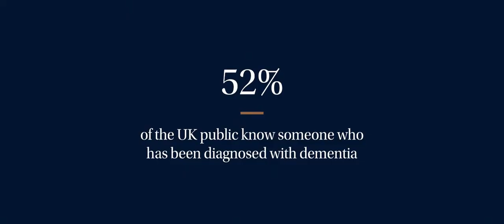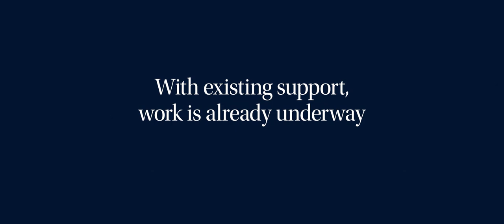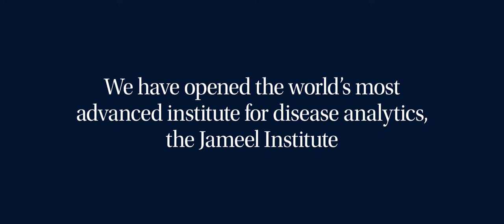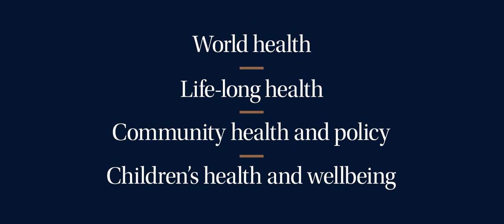The campaign for the School of Public Health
Research in public health helps prevent disease, prolong life and improve health. Over the last 50 years, public health research has been behind many of the victories in the fight for better health. But the fight is far from over.

In Summer 2018, we launched our campaign for the School of Public Health to raise £100 million to create a new building for public health research at White City Campus. The funds will help us create academic positions, research spaces and educational opportunities across four priority areas.

Watch this short video to find out more about Imperial College London’s campaign for the School of Public Health and how you can make a difference.